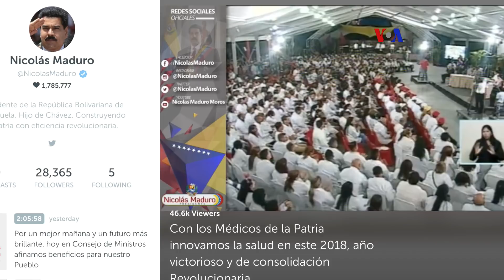ONU ayudará a Colombia frente a crisis migratoria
El incremento de inmigrantes venezolanos hacia territorio colombiano está creando situaciones extraordinarias, no sólo en las poblaciones fronterizas, sino en las grandes ciudades. El Secretario General de la ONU aseguró que se prestará ayuda a Colombia.
Publicado originalmente